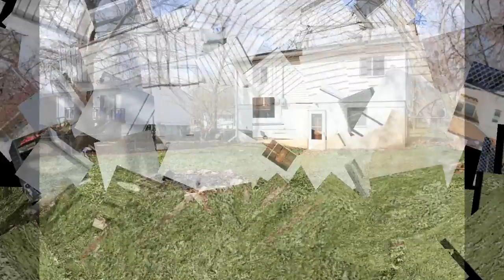1409 N Ponca Dr Indep MO